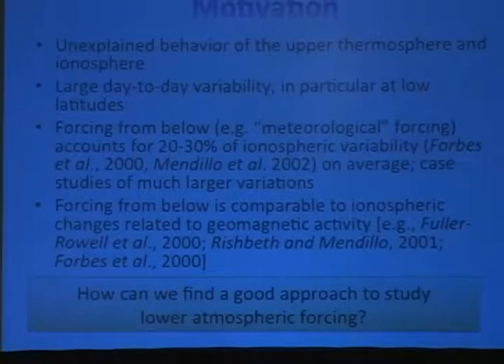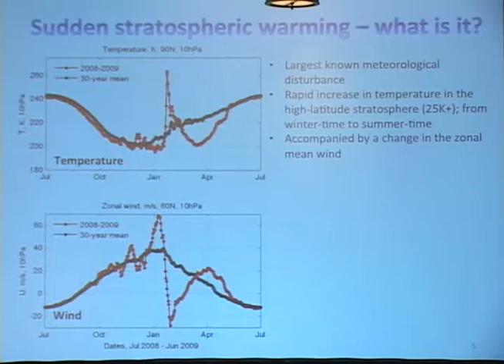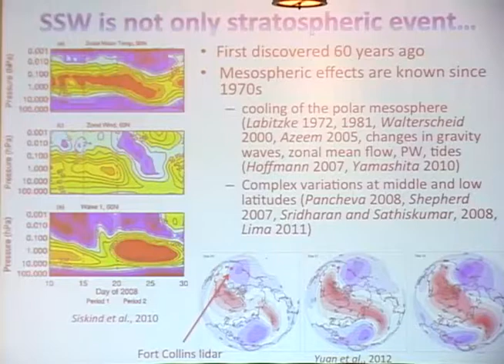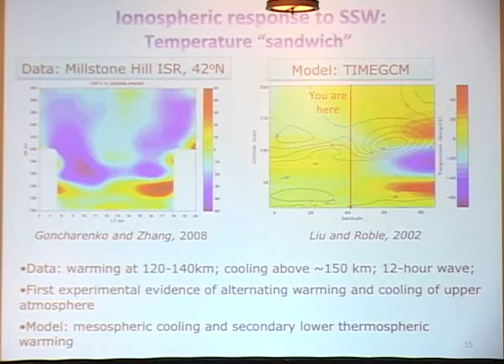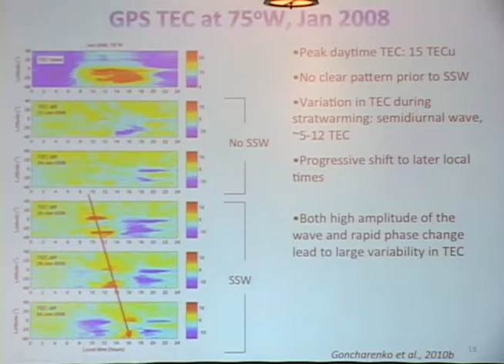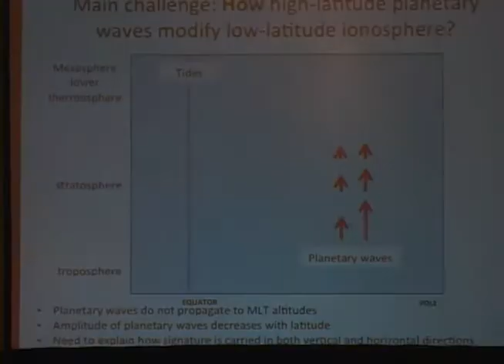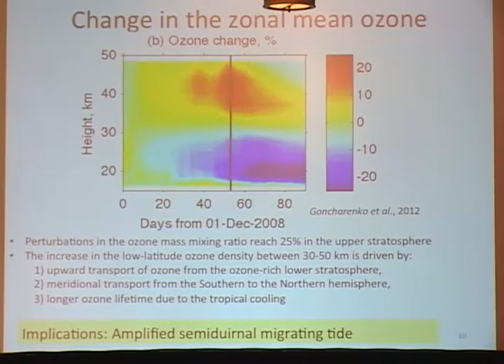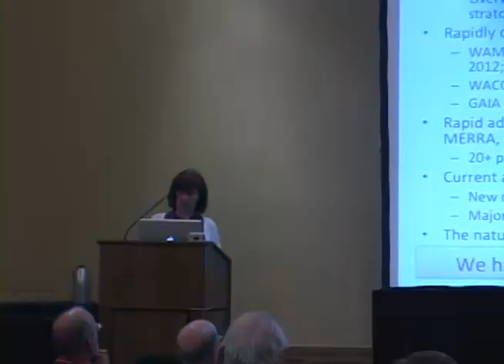2012 CEDAR Prize Lecture #23: Stratospheric Warmings and their Effects in the Ionosphere